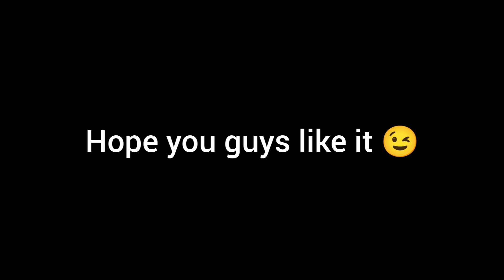Roblox Car Dealership Tycoon | All CDT's Vehicle Request Form car irl (Part 3)